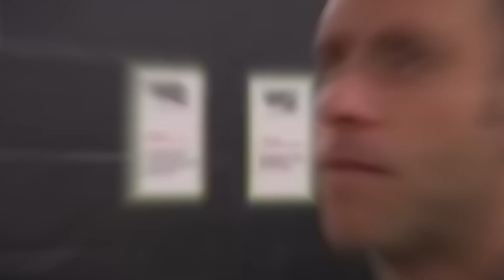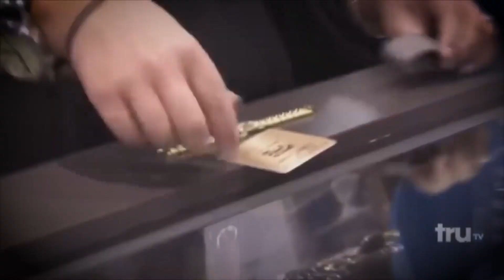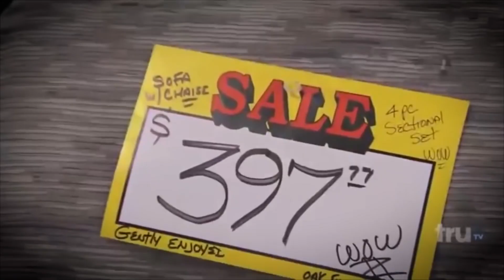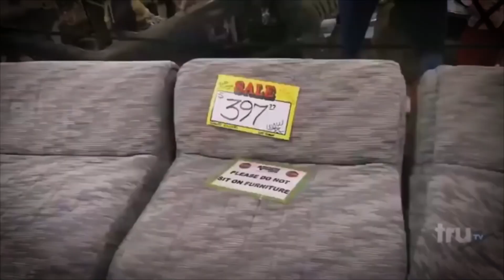Les Gold Was Left HELPLESS When This Customer SLAMMED Security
Les Gold Was Left HELPLESS When This Customer SLAMMED Security. In this video, we go over Les Gold Was Left HELPLESS When This Customer SLAMMED Security.